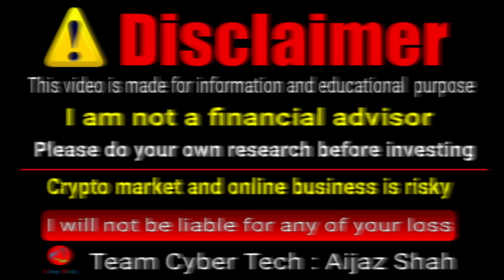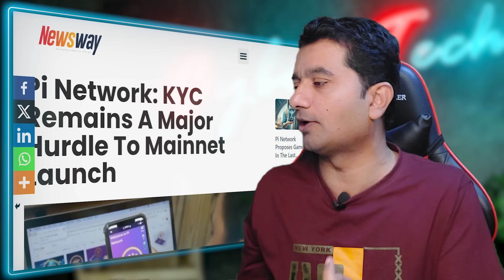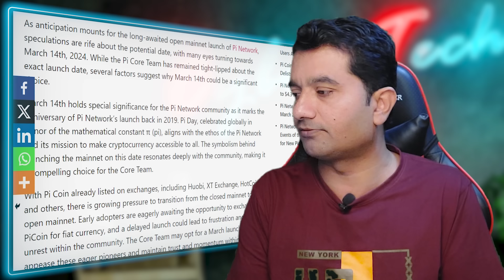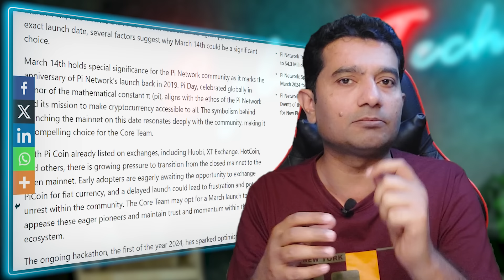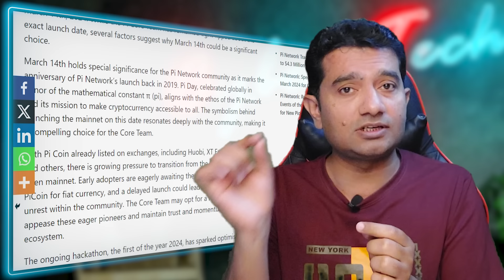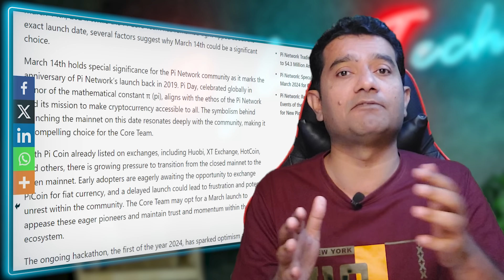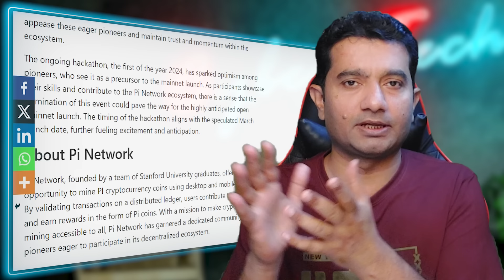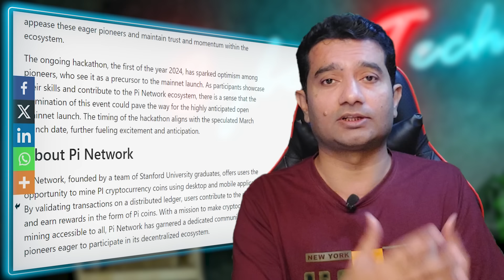Pi Network New Update || Launching in March || Pi Coin Price || Pi Network mainnet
In This Video, I have told You about some important Pi Network Use Cases and Explained why I Tell different Prices in my Pi Network videos.

Top Exchanges
Bitget:
Gate. Io